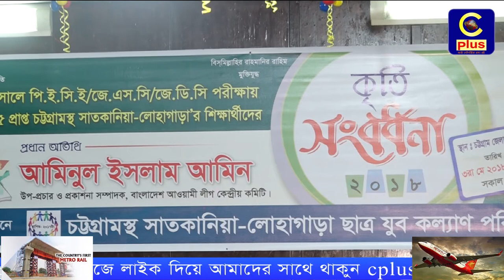চট্টগ্রামস্থ সাতকানিয়া-লোহাগড়া ছাত্র যুব কল্যাণ পরিষদের উদ্যোগে এক কৃতি শিক্ষার্থী সংবর্ধনা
চট্টগ্রামস্থ সাতকানিয়া-লোহাগড়া ছাত্র যুব কল্যাণ পরিষদের উদ্যোগে এক কৃতি শিক্ষার্থী সংবর্ধনা অনুষ্ঠিত হয়েছে।